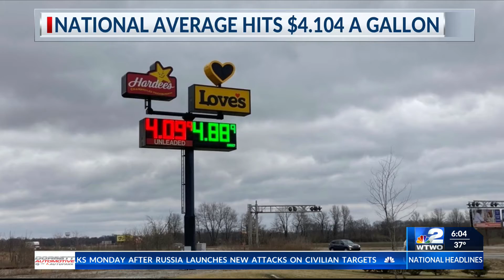Knox County officials weigh ambulance service options